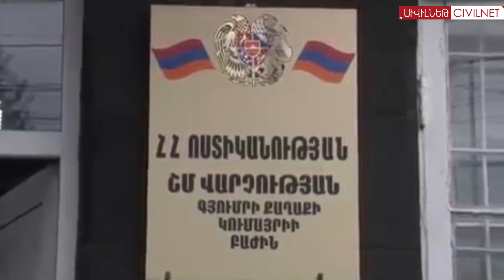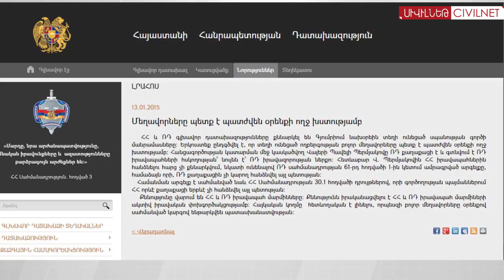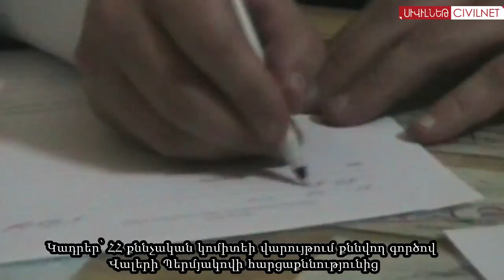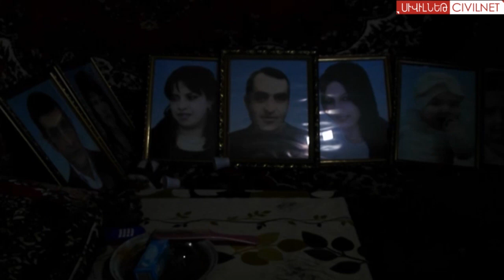Պերմյակովը դատապարտվեց ցմահ․ վերհիշելով մղձավանջը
Օգոստոի 23-ին Գյումրիի ռուսական 102-րդ ռազմաբազայի նախկին զինծառայող Վալերի Պերմյակովը դատապարտվեց ցմահ ազատազրկման: ՍիվիլՆեթը վերհիշել է 2015թ. հունվարի 12-ից՝ Ավետիսյանների ընտանիքի սպանությունից հետո մինչ օրս ծավալված իրադարձությունները: